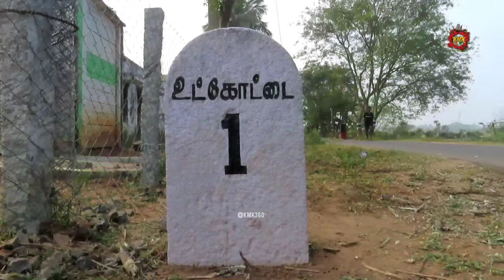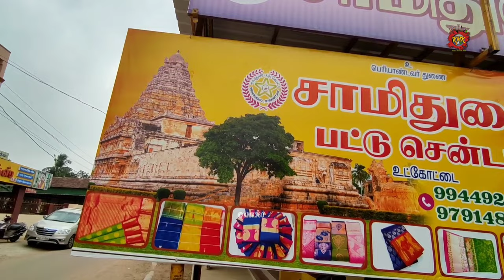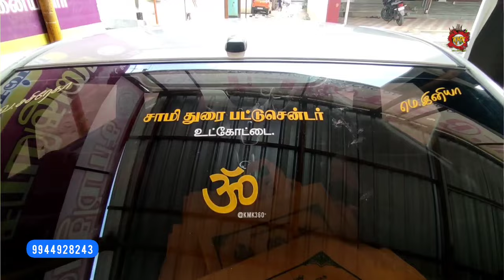பாரம்பரிய ராஜபட்டு | உட்கோட்டை பட்டு புடவைகள் | traditional silk saree utkottai ariyalur marriage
அரியலூர் மாவட்டம் உட்கோட்டை எனும் கிராமத்தில் தலைமுறை தலைமுறையாக நெசவு மூலம் பட்டுபுடவைகள் உற்பத்தி செய்து நேரடியாக மக்களிடம்  விற்பனை செய்து வருகின்றனர்..நாம் பார்த்த கடையை தொடர்பு கொள்ள.

location :
Samidurai Pattu Center
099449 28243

எங்கள் வீடியோவை பார்க்கும் அனைவருக்கும் நன்றி ❤

saree saree collection dress shopping mall diwali பட்டு புடவை saravana store utkottai marriage college weeding collection